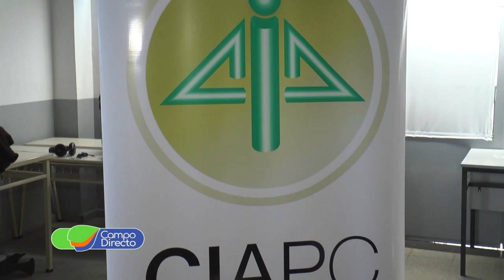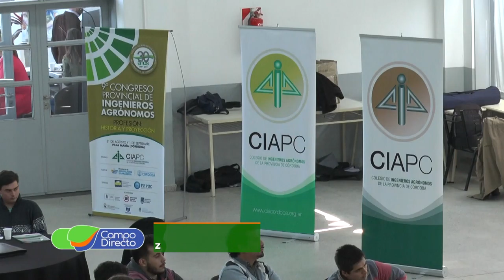Ingenieros preparan su gran congreso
Bajo el lema de “Buenas prácticas profesionales, desafíos de la agronomía en el futuro”, se prepara una nueva edición de del Congreso de Ingenieros Agrónomos de Córdoba.